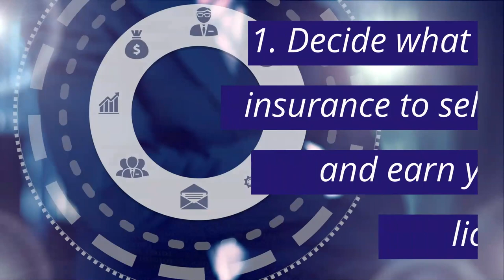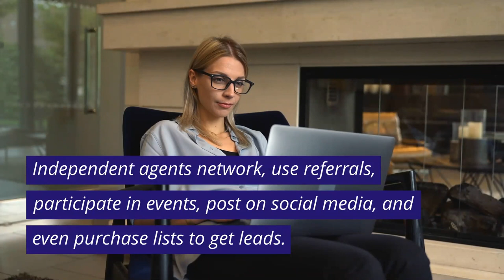How to Sell Insurance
Are you considering a career as an insurance agent? Find out the steps you need to take to get started in this video.